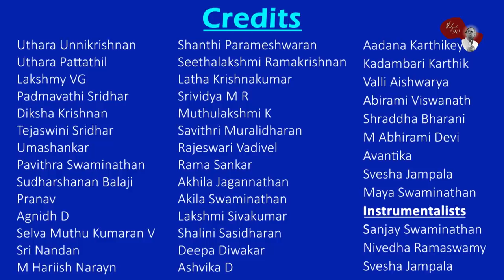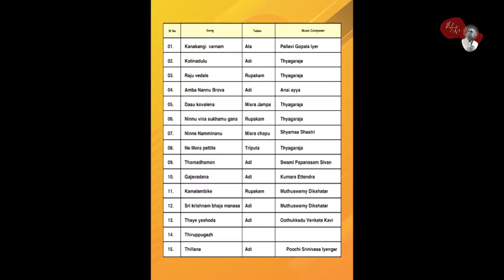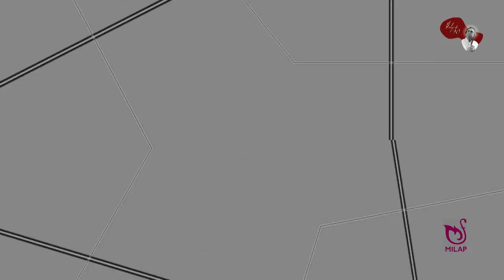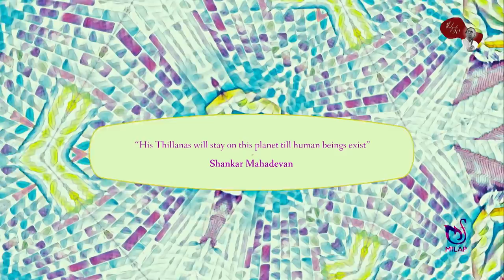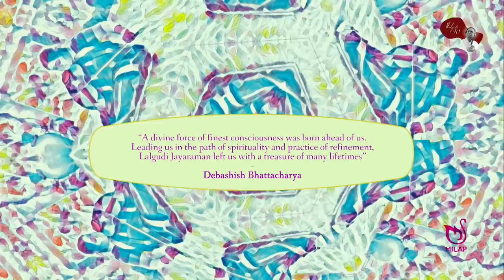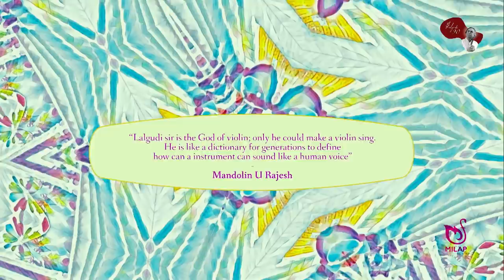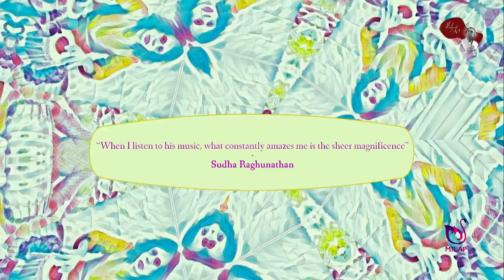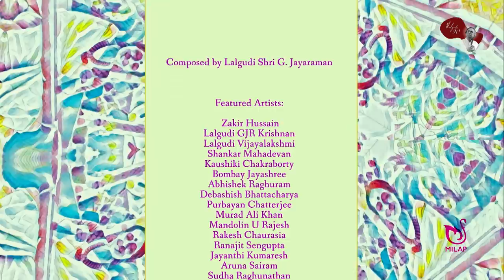Lalgudi 90 Birth Anniversary | Virtual Celebrations | Music | Dance | Harikatha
We feel blessed to be celebrating our Guru Sri Lalgudi Jayaraman’s 90th birth anniversary together with all his students as one big family. He has left an indelible mark in every aspect of music with his creativity, innovation and quest for aesthetic beauty. Sri Lalgudi has bequeathed a rich legacy with the Lalgudi Bani, his patantharam and compositions, besides redefining the art of violin accompaniment. His contributions to the world of Violin playing and Carnatic music is immense, ahead of his time, and timeless.

Lalgudi Trust is immensely happy to host this virtual event along with Kalakendra for all the music lovers world over. This is a seamless three hour long event with a variety of Music, Dance, Harikatha and tributes by luminaries. The highlight being some archival footage of Sri Lalgudi himself. We are also thrilled to launch in this event, the audio preview of THE THILLANA, a music video production, co- produced by Milap,Uk along with Lalgudi Trust. We thank all the legends who have jointly made this possible with their participation.

We thank SNS Arts Development Consultancy for their help in this project.

Lalgudi GJR Krishnan
Lalgudi Vijayalakshmi
Trustees
Lalgudi Trust